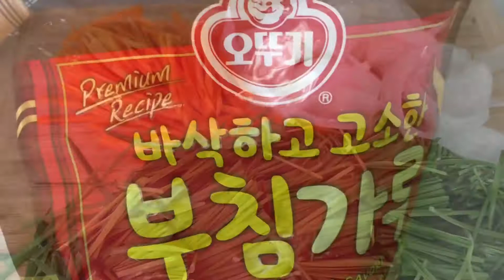야채 부침개 2 가지 ( 고구마 야채 부침개, 부추 부침개 ) Korean Vegetable Pancakes